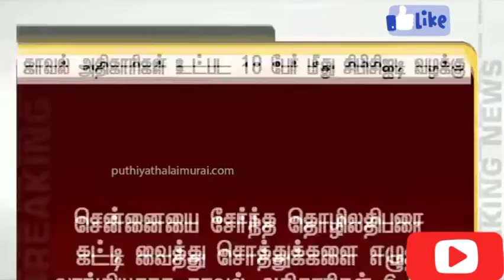காவல் அதிகாரி கைது 10 பேர் சேர்ந்த போலீசை படை polimer viral